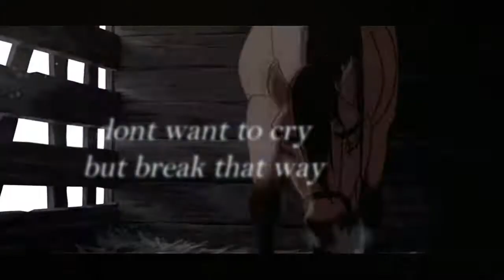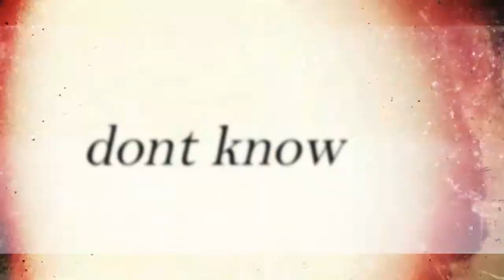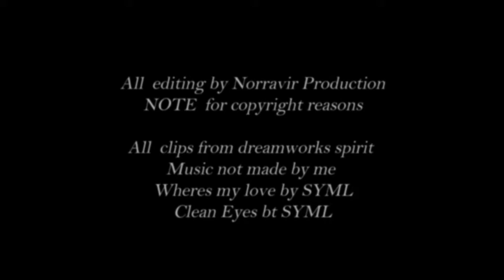SPIRIT Bloodliness/Helpless FINAL PART [Clean Eyes]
COPYRIGHT REASONS all clips from Dreamworks spirit film, And Songs by artist SYML.